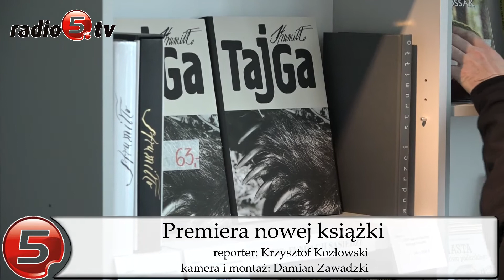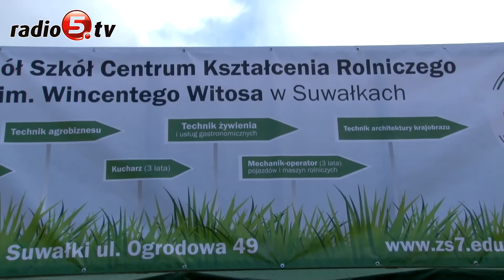Przegląd Tygodnia 28-04-17